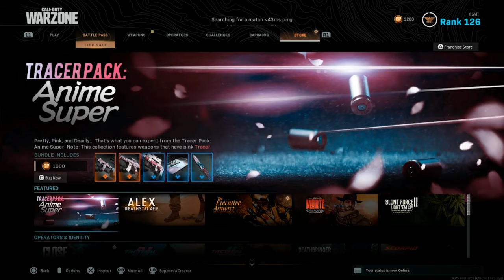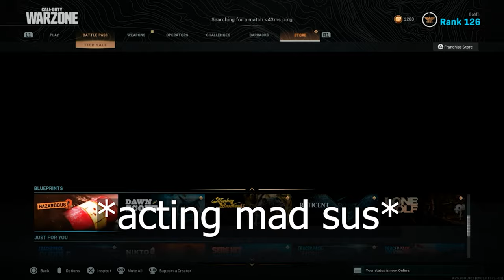PLUNDER gameplay w Criostd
In todays video I'm just here playing some MW plunder w my cousin. This video is a bit more longer than my 1st one but wanted to show yall something else that I hope you guys will enjoy watching.